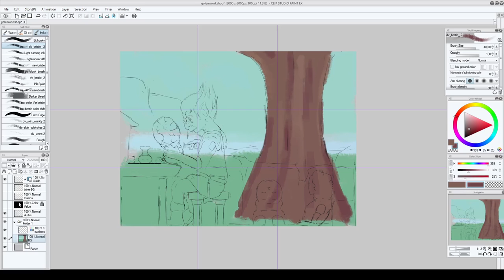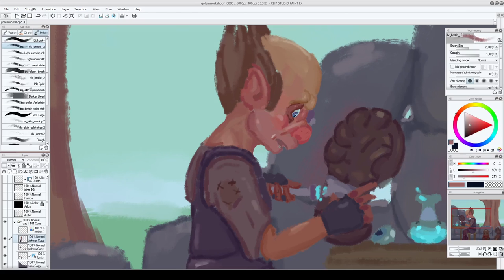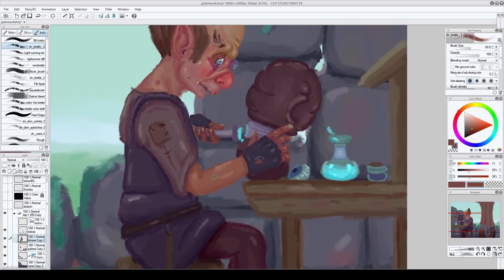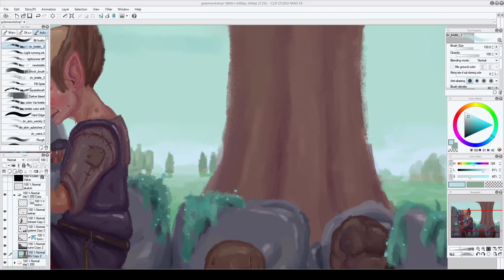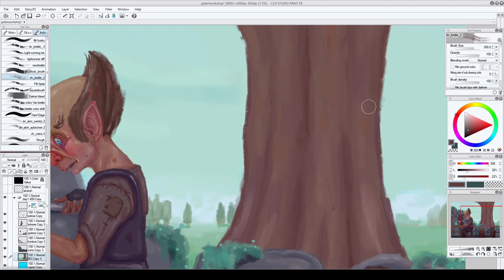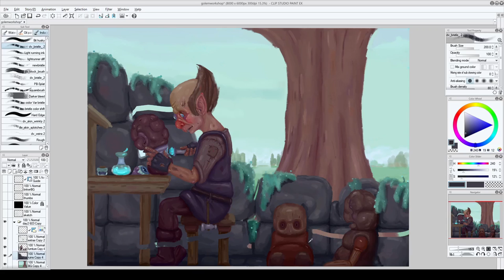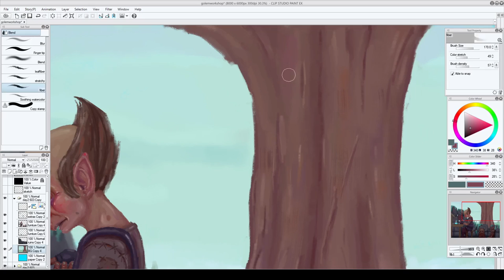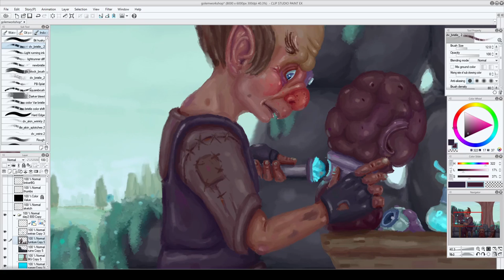Golem Workshop Digital Painting Process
A desperate tinker works to bring some lost golems back into this world. This took about nine hours to paint. Here is a higher resolution painting of this